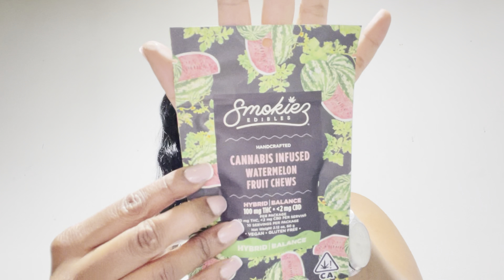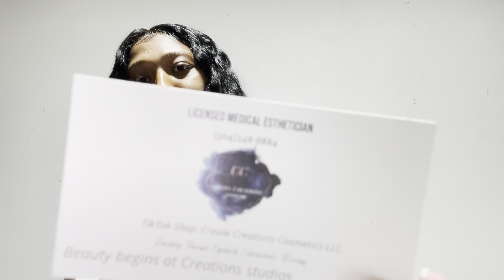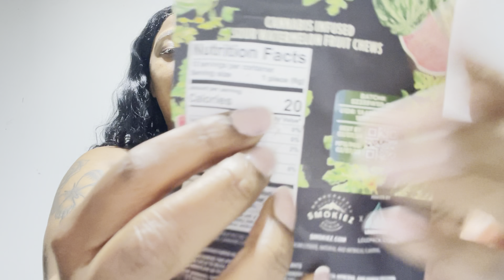Makeup Therapy:Late Night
What’s up? Yeah it is Ani ￼.￼ Come along with me to my garage in California and do my make up on some higher level Smokies edibles.. OK this is real life real time just real communication with you guys. I am being real honest and open with you. um yeah but I’m also giving you guys fall make up looks and I just hope that you have your make up on you and you are doing your make up with me girl because you know this world will be worlding OK. Thank you so much for your love and support and for your subscriptions me everything for me into me and my daughter and her company. Thank you so much..💕

Supporters 🫶🏽